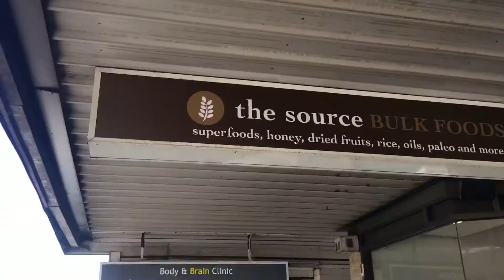AUSTRALIAN ROAD TRIP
SURFING IN AUSTRALIA goo.gl/GpZpBd

DAY TWENTY-ONE VLOG - Packed the car and headed out of Melbourne on a road trip to Port Lonsdale. Carpool karaoke, city views, and a bike ride to the beach.

Shoutout to SARAH.

Filmed on (a recently replaced) iPhone 6s Plus